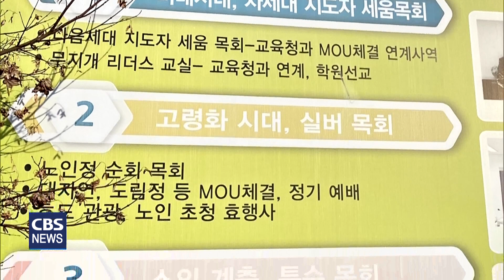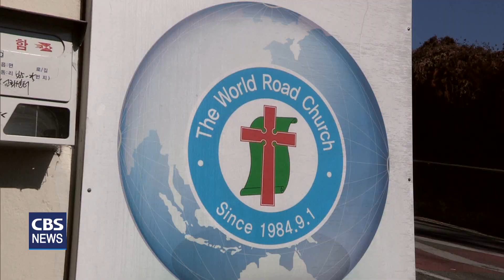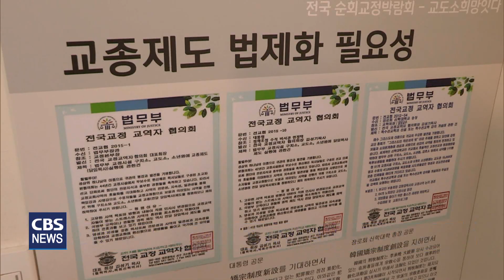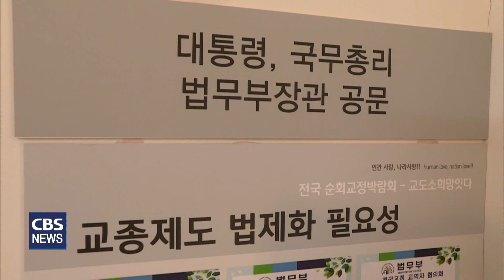[CBS 뉴스] 우리동네, 우리교회(12) / 대전세계로교회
지역 교회의 선한 사역을 소개하는
‘우리동네, 우리교회’ 시간입니다.

오늘은 소외계층 특수목회 가운데
교도소와 구치소 등 교정시설을 대상으로,
교정·교화 사역에 집중하고 있는
대전 세계로교회를 소개합니다.

최종우 기잡니다.

다음세대 세움목회, 고령화 시대 실버목회, 소외계층 특수목회를 3대 핵심사역으로 내세우고 있는 대전 세계로 교회.

다음세대 세움은 차세대 지도자를 발굴하고 키우는 것으로 지도자 비전캠프를 실시하고 있습니다.

고령화 시대 실버목회는 교회 주변 70여곳의 경로당을 매주 순회하며 다양한 방법으로 섬기고 있습니다.

어르신들에게 세계로 교회는 큰 버팀목입니다.

[이갑선회장/대전시 서구 관저동 대자연마을아파트경로당] 1219~1241
“어른들이 활기가 넘치고 굉장한 분위기가 좋은 경로당으로 변화되고 있습니다.
자녀들도 부모를 돌보지 않는 세상에 세계로교회가 그렇게 돌보고 있어서 대단히 고마운 교회고 또 지역사회에 꼭 필요한 교회라고 생각합니다.”

3대 사역 가운데 가장 집중적으로 하고 있는 것은
수용자들과 출소자들을 섬기는 교정사역.

김성기담임목사가 30여년간 교정사역에 집중하는 이유는 무엇일까?

[김성기/대전세계로교회 담임목사] 3007~3037
“제가 처음에는 출소자를 중심한 갱생보호위원으로서 섬김의 사역을 시작을 했습니다. 그런데 해보니까 의미도 있고 보람도 되지만 그 당시는 30년 전이니까 강력범들이 많아서 참 위험한 일도 많았고 어려운 일도 참 많았는데 그런데도 하나님의 부르심이 너무 강해서 제가 손사래 치고 멀리 갔지만 또 주님이 부르시고 부르시고 그러다 보니까 오늘까지 교정 사역을 하게 됐습니다.”

하나님의 부르심으로 시작된 교정사역은 전국을 대상으로 다양한 교정·교화 프로그램을 진행하고 있습니다.

교정·교화 프로그램 가운데 핵심은 새생명희망학교.

[김성기목사/대전세계로교회 담임] 3546~3617
“새생명희망학교는 출소를 1년 앞둔 수용자들에게 변화가 무엇이냐 왜 변해야 되느냐 누가 변해야 되느냐 무엇을 변해야 하느냐 변하면 무엇이 좋으냐 그래서 범죄를 할 수밖에 없었던 그 상황을 제가 성서적으로 신학적으로 정리해가지고...”

출소자들에게 새생명희망학교는 새로운 인생을 설계하는 하나의 과정입니다.

[출소자/대전시 중구 문화동] 얼굴 모자이크처리 0215~ 0256
“목적이 뭔지 우리 재소자들한테 뭐가 유용한지 알지는 못했어요.
근데 출소 3개월 두고 받는데 받다가 보니까 느끼는 게 내 인생이 출소해서 내 인생을 어떻게 설계를 해야 되겠다 하는 그걸 먼저 받아들였고..”

많은 재소자들을 변화시킨 교정·교화사역은 교도관들에게도 선한 영향력을 주고 있습니다.

[김영식소장/서울동부구치소] 0315~0334
“우리 기독교도관들이 영성이 또 충만해야 또 수용자들에게 선한 영향력을 나눌 수 있고 또 그들을 옳은 길로 인도하는데 가장 근접해서 일을 하기 때문에 우리 기독교 교도관의 영성을 위해서...”

김성기목사의 멈추지 않는 교정사역은 10년전 사단법인 새희망교화센터를 설립했고, 지난해엔 이론적으로 체계화하고 전문화 하기 위해 한국연구재단에 한국교정인성교육학회 등을 등록했습니다.

[김성기목사/대전세계로교회 담임] 4546~4607
“어떻게 하면 이 선진 교정을 할 수 있을까 문화만 한류를 이루지 말고 교정도 한류를 이루어서 전 세계가 주목하는 재범률을 떨어뜨리는 그런 국가가 되면 어떨까 해서...”

[김안식/한국교정인성교육학회장, 백석대 범죄교정학과 교수] 0848~0921
“수용자들의 진정한 교정 교화를 위해서 가장 필요한 인성 교육에 역점을 두고 계속해서 이 분야에 있어서 어떻게 하면 수용자들의 인성을 변화시키고 개발할 것인가 이 분야를 집중적으로 연구하고...”

새희망교화센터 곳곳엔 30여년간의 교정사역의 역사가 숨 쉬고 있습니다.

(음악)

2019년 12월에 열린 수용자교화와 자녀 지원을 위한 교도관 음악회.

영화 '하모니' 출연으로 잘 알려진 청주여자교도소 수용자들의 아름다운 화음이 울려퍼집니다.

재소자와 사형수들이 보낸 수 많은 편지들.

그들이 하루 하루 써 내려간 성경 필사본.

현재 진행되고 있는 교종제도 법제화를 위한 서명운동.

교종제도 법제화의 필요성은 교정시설에서도 제기되고 있습니다.

[김영식소장/서울동부구치소] 1530~1602
“학교의 교목 또 군대 군목님처럼 저희도 이렇게 교도소에 상근 성직자분이 계셔서 수용자들의 또 그 벼랑 끝에 선 마음을 위로하고 또 그들을 회개하고 또 하나님께로 돌아오게 하는 이런 역사가 이루어질 수 있도록 ...”

정년을 4년 앞둔 김성기목사에겐 교종제도 법제화에 이어 또 한가지 중요한 목표가 있습니다.

[김성기목사/대전세계로교회 담임] 3426~3456
“어떤 가치를 가지고 어떤 삶을 살아야 될 것인가 깊이 고민하게 하고 그리고 다양한 방법으로 이분이 사회에 배출돼도 되는가 안 되는가 검증을 거쳐서 재범을 이제 하지 않도록 돕는 종합지원센터를 하고 싶어요.”

교정시설의 복음화를 위해 30여년간 헌신한 김성기목사와 세계로교회.

교종제도가 법제화 되고, 출소자를 위한 종합지원센터가 설립돼 범죄 없는 아름다운 세상이 만들어지기를 기대해 봅니다.